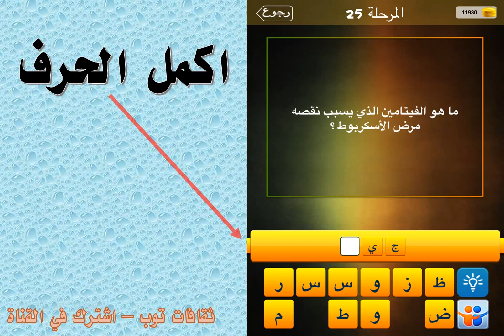ما هو الفيتامين الذي يسبب نقصه مرض الاسكربوط؟